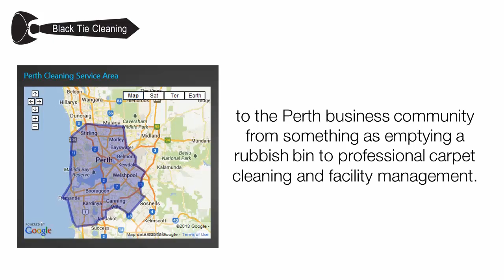Features Video - Black Tie Cleaning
A description of some of our core features here at Black Tie Cleaning.